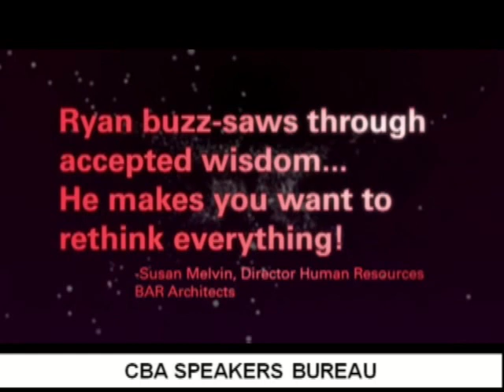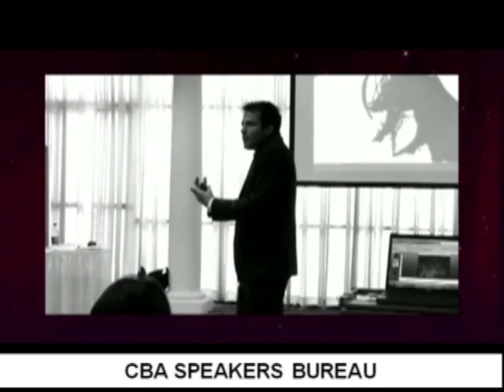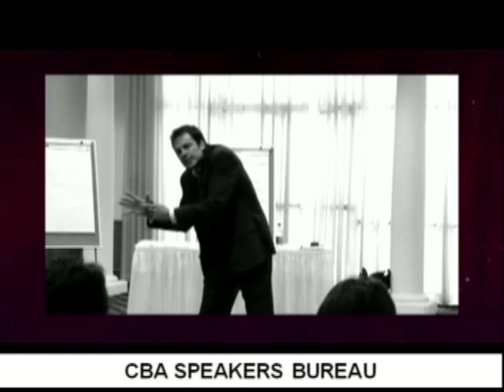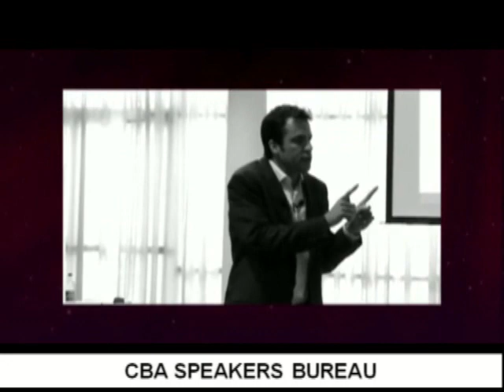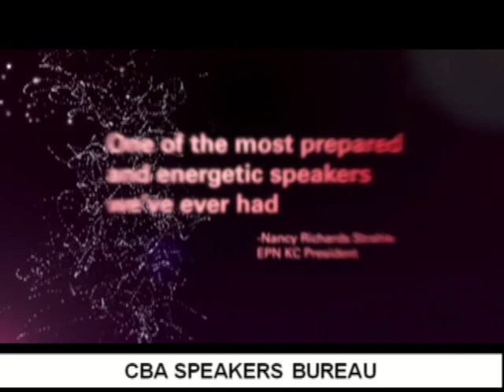RYAN ESTIS - CBA SPEAKERS BUREAU